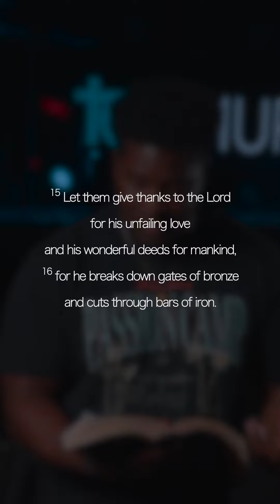Week 2 | Good God Prayer Challenge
Families! we encourage you to continue to pray through Psalm 107 together! This week we get to see God’s Goodness as he sends out his Word to heal us!